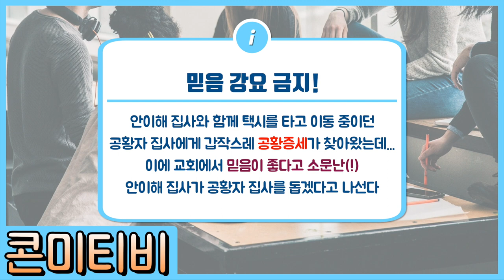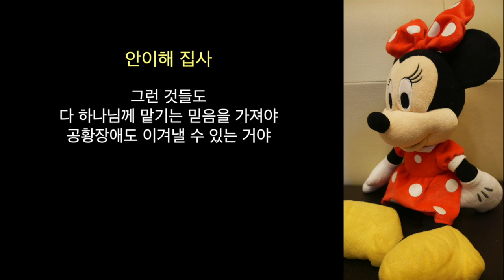공황장애 리얼 상황극 - 기독교인들이 공황장애 환자들에게 흔하게 하는 말들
오늘 영상은 예전에 만들었던 영상 중에서 상황극만을 따로 빼서 편집해보았습니다.
영상 보신 공황장애 환자분들 중에 상황극에 공감을 하시는 분들이 많이 계셔서 일반분들에게도 전하고자 '재탕' 했습니다..^^

보시고 난 뒤 아래 링크를 클릭해주시면 보다 자세한 이야기를 들으실 수 있습니다.

[온라인 커뮤니티 안내]